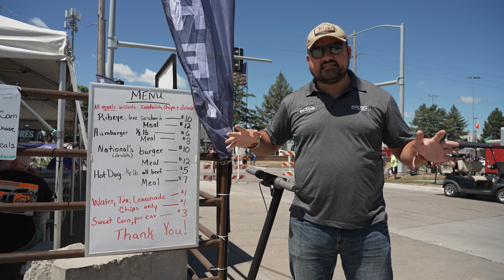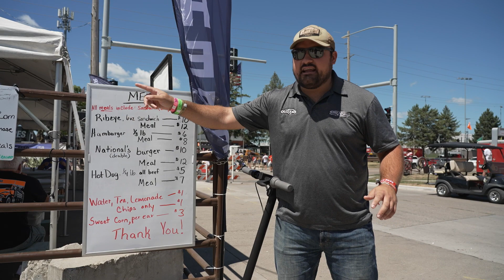KNOXVILLE NOURISHMENTS: Marion County Cattlemen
We all remember our first trip to Knoxville Raceway. The racing, friends, fun, and of course… the food. It's Tony LaPorta's first-ever NOS Energy Drink Knoxville Nationals, so we’re taking him around town for some “Knoxville Nourishments.” Up first? The Marion County Cattlemen’s Association.